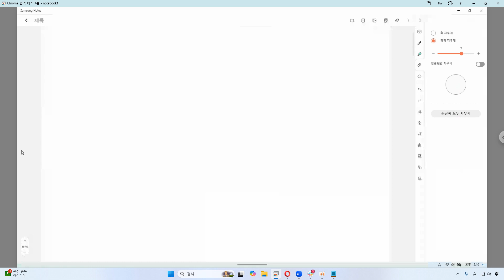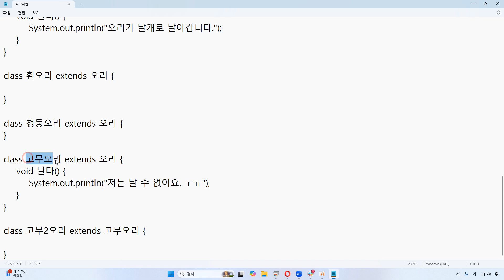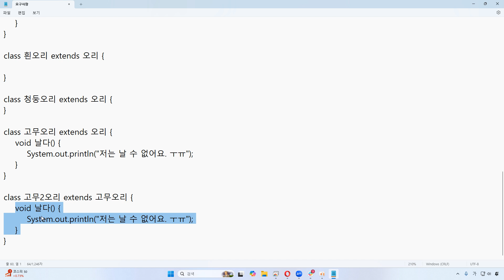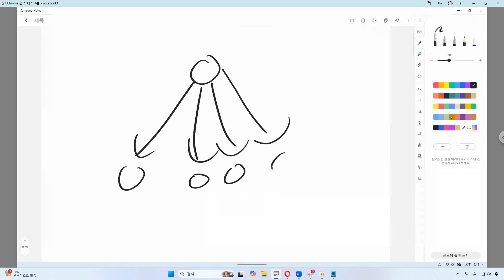24 11 20, p 13842, 34강, 오리 시뮬레이션, 문제 7 풀이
제목: 24 11 20, p 13842, 34강, 오리 시뮬레이션, 문제 7 풀이